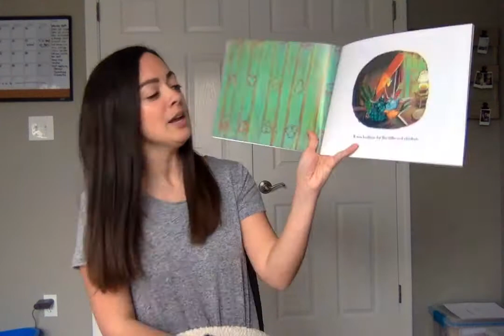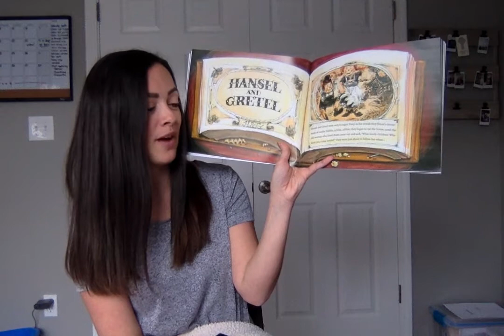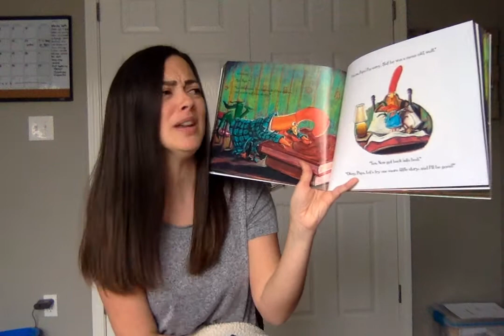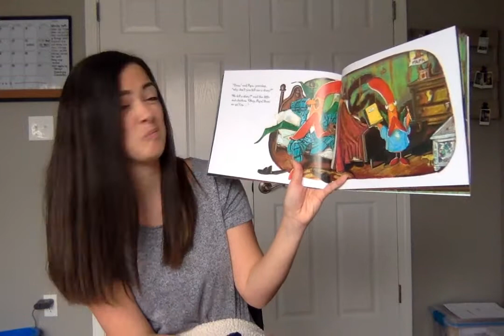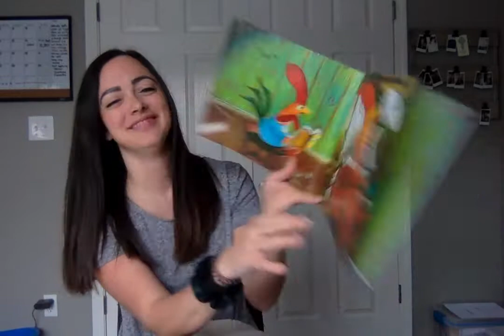Interrupting Chicken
Miss Eppen reads Interrupting Chicken by David Ezra Stein.

To my kindergarteners,
This will always be one of my favorites to read to you. I love to hear your giggles when the little red chicken interrupts a story. I hope that you are enjoying some bed time stories, but are being the wonderful listeners I know you all are! I love and miss you all!

Love,
Miss Eppen